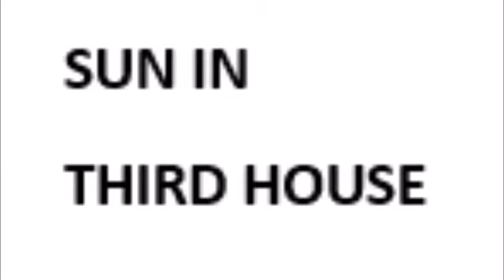Effects of Sun in the third house